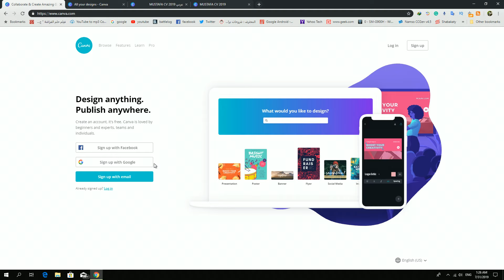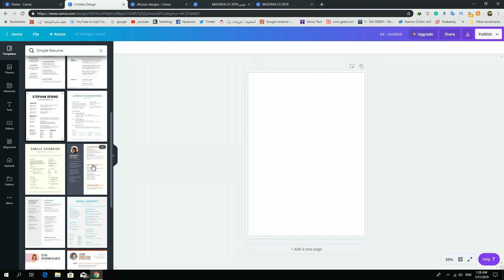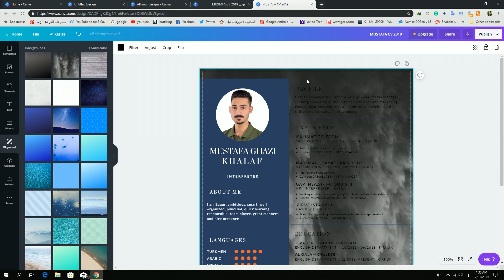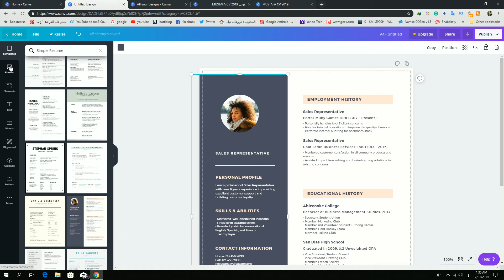اسهل طريقة لعمل سيرة الذاتية بدون اي برنامج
كيفية إنشاء سيرة ذاتية (CV)  احترافية ومنظمة وبدون برامج
رابط الموقع :